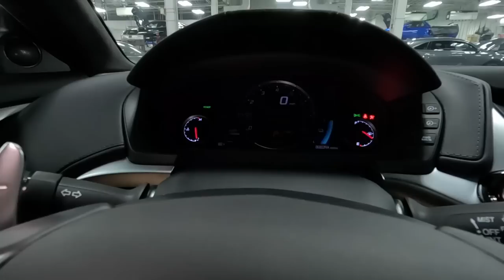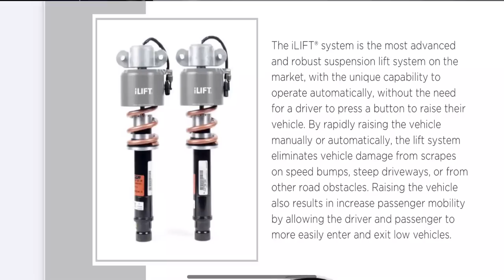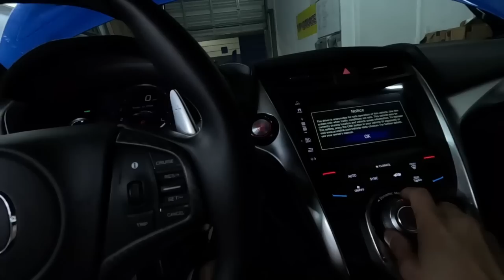2022 Acura NSX Type-S Series - Installing Pride Downpipes | Science of Speed Exhaust (E1)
In this episode of this series, we will start with a quick walk-around on this all-new and limited 2022 Acura NSX Type-S. Then we will get right in the action by a full tear-down and the replacement of the upgraded Pride's Downpipe and SOS (Science of Speed) Valve-Tronic Full Exhaust System.

In the next episode, we will get into the engine bay for some engine management upgrades.

Special Material:
PB Blaster Rust Penetrating Spray Power Concentrated Industrial Cleaner/Degreaser
Ziploc 347 Variety Assortment Total Bags
CRC BRAKLEEN Brake Parts Cleaner
Meguiar's Ultimate Quik Detailer 24oz
Microfiber Cleaning Cloth

Tool:
Milwaukee 3/8 Impact Wrench M18
Milwaukee 3/8 Variable Ratchet M12
Milwaukee Magnetic Flood Light
Milwaukee 1/4 screwdriver M12

Filming Gears:
Go Pro 10 Black
Rode Wireless GO II Dual Channel Wireless Microphone System
GoPro Media Mod
GoPro Light Mod
Canon M50
Canon EOS M Mount Adaptor
Canon EF 50mm
Canon EF-M 22mm
Canon EF-M 11-22mm

Facebook: Acura Honda Classic

Acura Honda Classic established in 2018, is a group of Acura/Honda enthusiasts set out to bring together the car community through Acura/Honda vehicles of the 80s, 90s and today. We strive hard everyday to "Building Our Community".